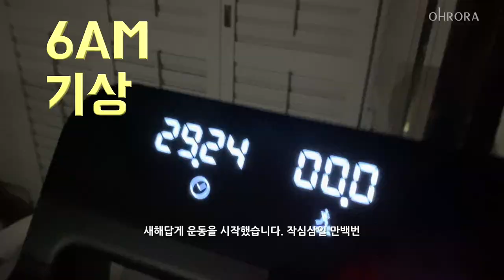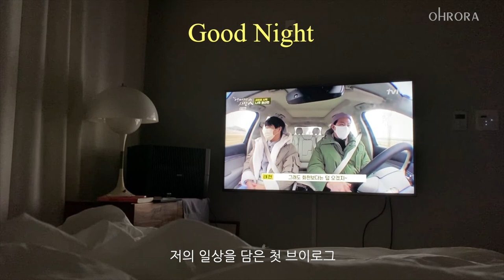첫 브이로그ㅣ건축스케치전 SOULSCAPE l 코리아나미술관ㅣ사브르파리 서울스토어ㅣ서울 브이로그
안녕하세요
첫 영상을 업로드해봅니다. 새해니까요!
전시보고 예쁜거 구경하는 소소한
오늘을 일기처럼 담아 보았습니다.
누가 볼까요 궁금해요 하하

따뜻하고 행복한 겨울 보내세요 :)